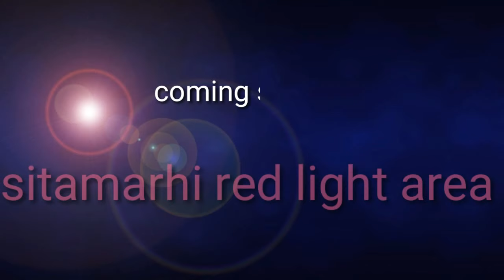sitamarhi market tour tiser !! gaya city में लेग कैसे रहते हैं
sitamadhi city vlogs from my bike and my freend dreving

Guy se channel i always upload new new updates on related videos from vlogs and this channel keeps giving you information about all types of tours and all types of cities

गाय से चैनल आपको न्यू न्यू अपडेट हमेशा ब्लॉक से रिलेटेड वीडियोस पर अपलोड करता रहता हूं और यह चैनल आपको सभी तरह के टूर और सभी तरह के सिटी के बारे में इंफॉर्मेशन देता रहता